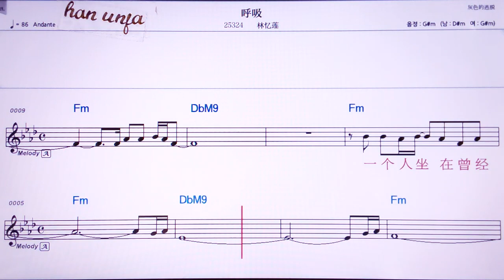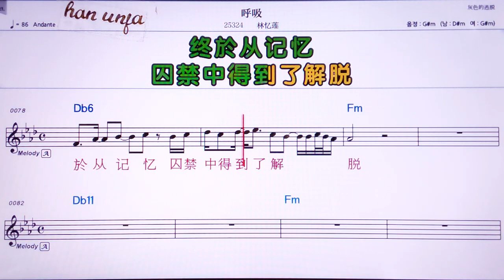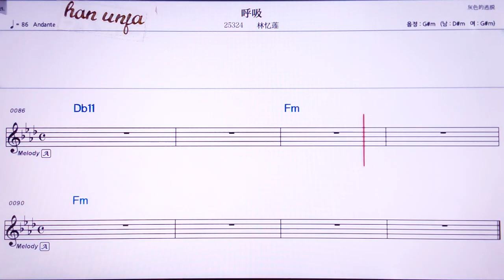💖후씨/ 린이리엔 👍Karaoke With Sheet Music/MR,노래방, , 악보, 코드,